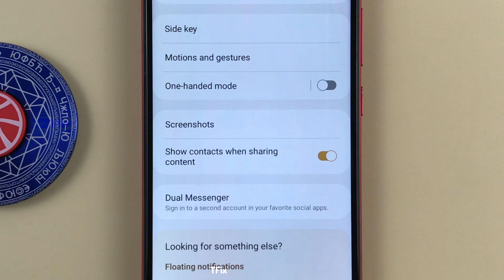How to display contacts when sharing phone screenshots on Samsung A03 Android 13